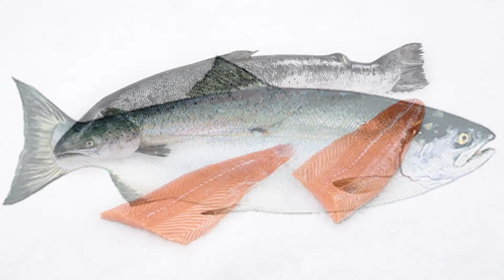MPASI PERTAMA bayi 6 bulan dengan ikan SALMON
MPASI dengan ikan Salmon kira-kira bayi suka enggak ya? Saya mencoba membuat menu MPASI ini untuk anak saya, yang usianya menginjak 7 bulan. Ternyata dia suka banget. Auto lahap. Bikinnya gimana ya? Yuk tonton sampai habis.